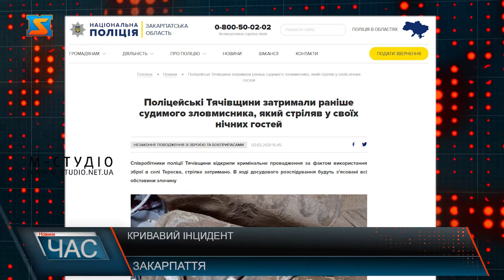Кривавий інцидент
Поліцейські Тячівщини затримали раніше судимого зловмисника, який стріляв у своїх гостей. До правоохоронців звернулися медики, які повідомили, що у їх лікарню доставлено чоловіка з вогнепальним пораненням.